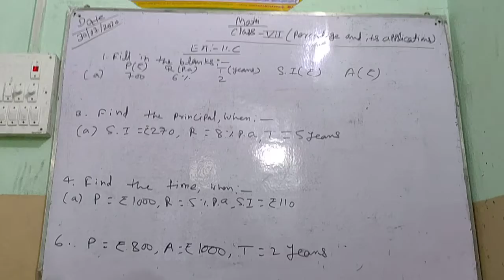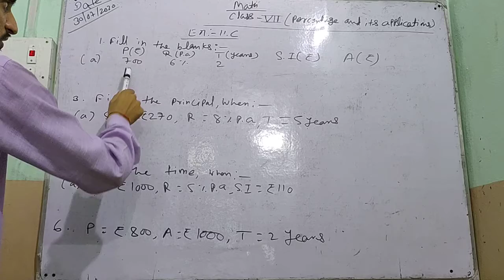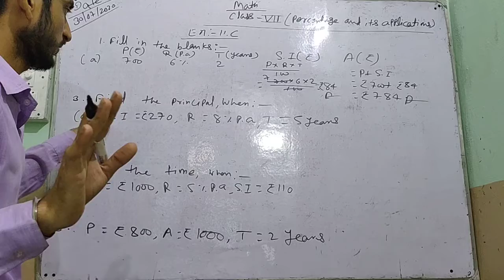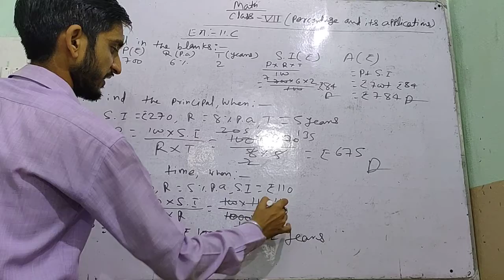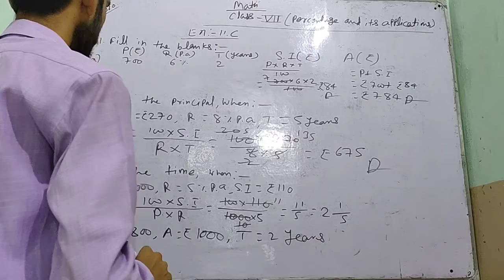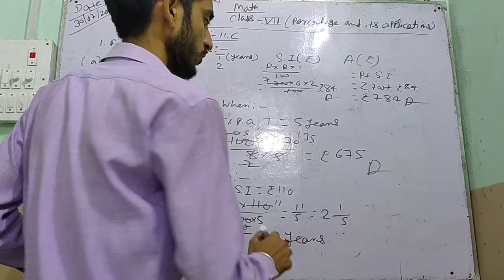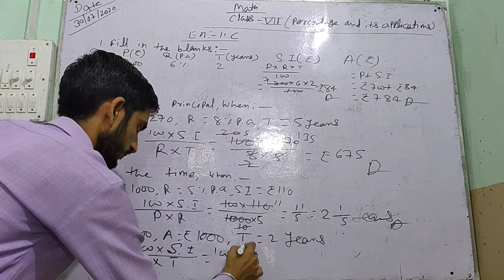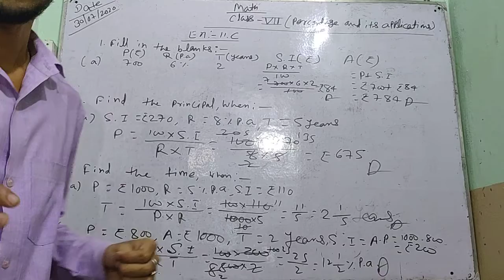Class-7 Mathematics EX-11'C' (Percentage and its application) Part-1 By:- Suraj sir